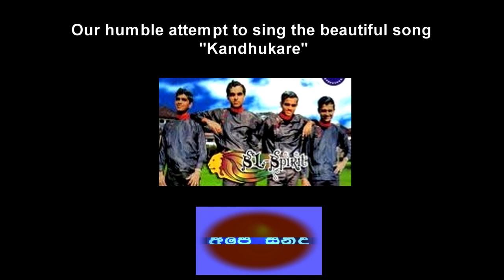Ape Sindu : Kandukare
AlaBand (Melbourne) : Our humble attempt to sing the beautiful song of Dharmaratne Brothers.